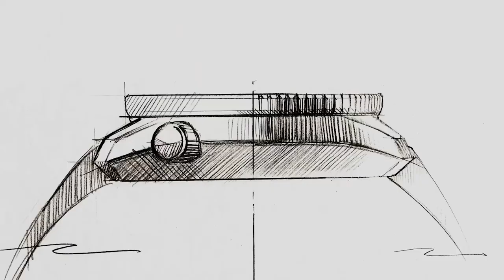REINKARNASI DIVER’S WATCH LEGENDARIS | Review Seiko Prospex SPB213J1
Pada 2021 ini Seiko merayakan anniversary ke-140. Untuk memperingati momen spesial itu, Seiko merilis beberapa koleksi limited edition, salah satunya Seiko Prospex SPB213J1. Jam tangan itu merupakan re-creation dari Seiko diver pertama di dunia yang rilis pada 1965 silam.
Cuma dirilis 6000 pcs di dunia, apa yang paling menarik dari SPB213J1? Tonton review dari Tyo sampe habis!
Yang udah nonton videonya sampe akhir, pasti bisa ikutan GIVEAWAY JAM TANGAN GRATIS. Ada Casio DW-5600CMB-1DR yang siap jadi milikmu!
Gini cara ikutannya:
2. Like video ini
3. Tulis jawabanmu di kolom comment (pertanyaannya ada di video)
4. Cantumin akun Instagram kalian biar gampang dikontak!
Kita tungguin jawaban kamu sampe 19 Agustus 2021 dan pemenang bakal diumumkan 20 Agustus 2021. Good luck!

1. Seiko Prospex SPB213J1